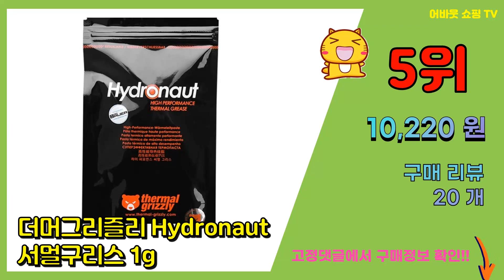써멀구리스 추천 판매순위 Top10 || 가격 평점 후기 비교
❤️❤️❤️요즘 가장 많이팔린 써멀구리스 추천❤️❤️❤️

[00:01]
10위. 쓰리알시스템 써멀구리스 4g RTC12 [8,840원]

[00:06]
9위. ThermalGrizzly Kryonaut Extreme CPU쿨러 2g [45,250원]

[00:11]
8위. 마하링크 써멀구리스 주사형 1.5G 10p, ML-G001 [6,330원]

[00:16]
7위. 싸이오닉 주사기형 서멀구리스 컴파운드 PSIONIC XTC3 [9,100원]

[00:21]
6위. 샤칸 대용량 써멀구리스 컴파운드 XTC-4 G20 20g [18,220원]

[00:26]
5위. 더머그리즐리 Hydronaut 서멀구리스 1g [10,220원]

[00:31]
4위. ARCTIC 서멀구리스 MX-4 (4g) [6,790원]

[00:36]
3위. 쓰리알시스템 써멀구리스 2g RTC12 [5,830원]

[00:41]
2위. 오메이 서멀 구리스 CPU 주사기형 4g K1-TC6 [7,900원]

[00:46]
1위. 샤칸 익스트림 써멀구리스 XTC-4 2p [11,250원]